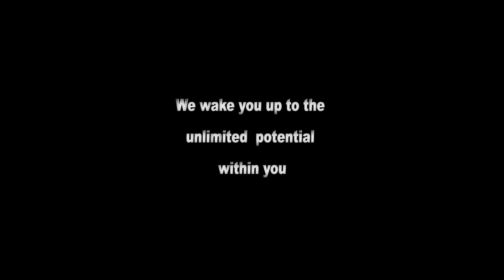EP 305 Our Mega Meet and Greet Tour Across Various US Universities